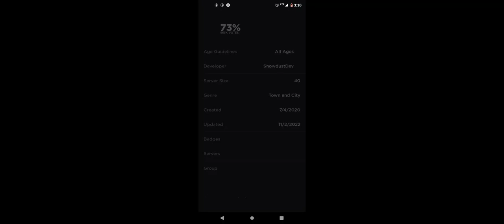Meet my Kaiju form